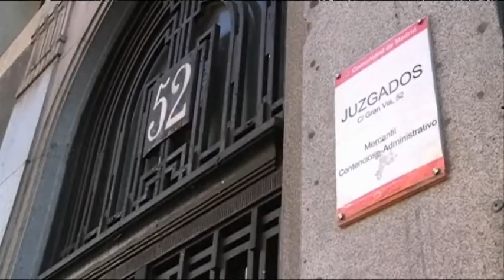20/03/2016 POPULAR DEPORTIVO DIARIO